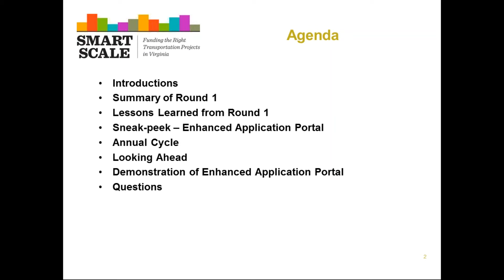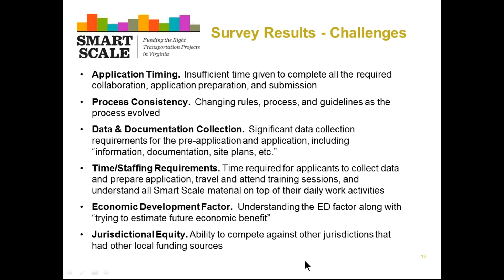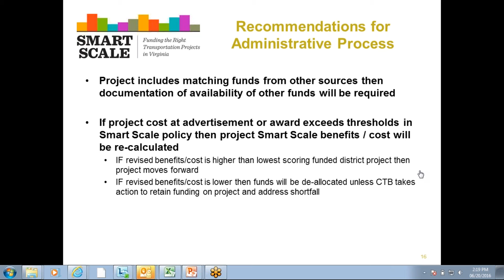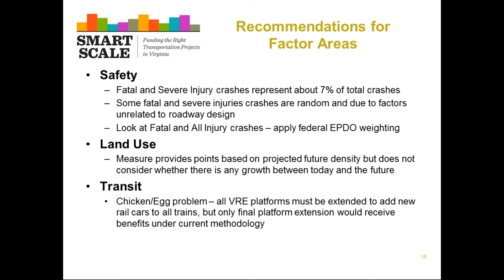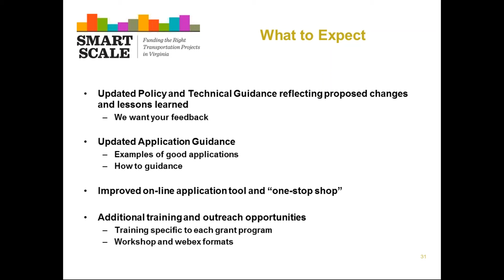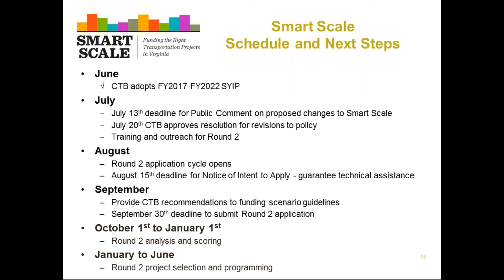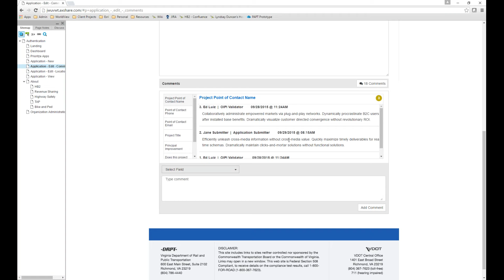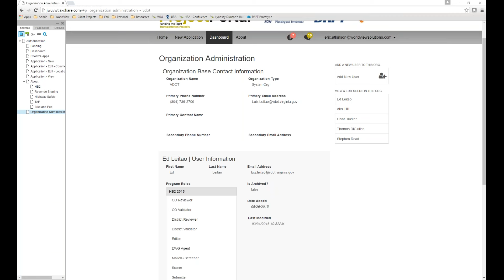VDOT and DRPT: Webex - What's Up with Smart Scale? June 20, 2016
Webex hosted by VDOT on new changes to Smart Scale (formerly HB2)  in 2016.